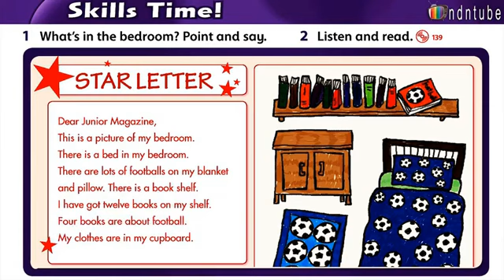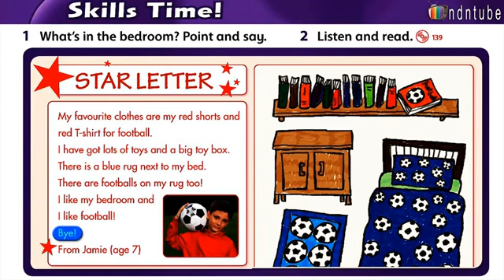Family and friends 1 unit 13 lesson 5